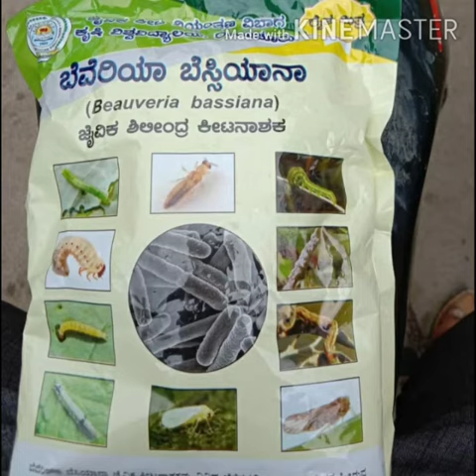Mealybug management in custard apple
Mealybug